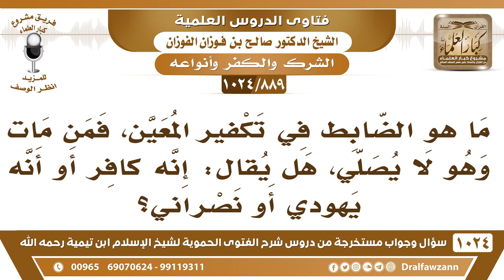[889 -1024] ما هو الضابط في تكفير المعين؟ - الشيخ صالح الفوزان